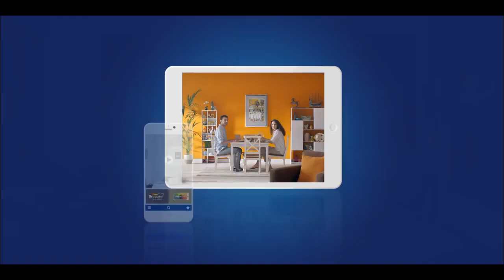Bruguer App. Visualizer - Bruguer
Con la innovadora aplicación Visualizer de Bruguer podrás ver cómo queda en tiempo real tu color favorito en la pared que elijas. ¡Sin necesidad de pintarla!  Esta revolucionaria aplicación te permite probar colores para tu habitación gracias a la realidad aumentada.

¡Visualízalo antes de pintarlo con la nueva aplicación Visualizer de Bruguer!

Presentamos la nueva y exclusiva aplicación Bruguer Visualizer, la herramienta que te ayudará a ver como tu habitación cambia de color en cualquier momento gracias a una exclusiva tecnología de realidad aumentada. Con solo pulsar la pantalla podrás pintar las paredes con el máximo realismo en los colores de Bruguer. Prueba y descubre los colores más atrevidos o descarta los colores que no te gusten sin ningún problema. ¡Descubre un mundo de posibilidades!

Se trata de una aplicación universal optimizada tanto para teléfonos como para tableta. Examina, busca y selecciona otros colores sin dejar de ver la habitación, busca colores a juego con los muebles y la decoración y guarda capturas de pantalla y colores para enseñárselos a tu pareja o amigos. Asimismo, también puedes encontrar las tiendas de pintura más cercanas.